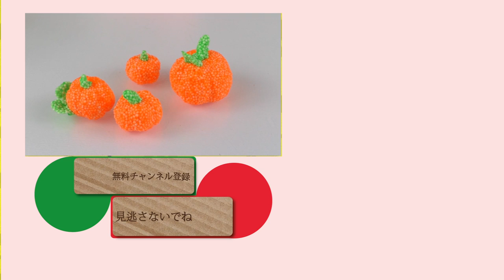つぶつぶねんどでかぼちゃを作ろう！